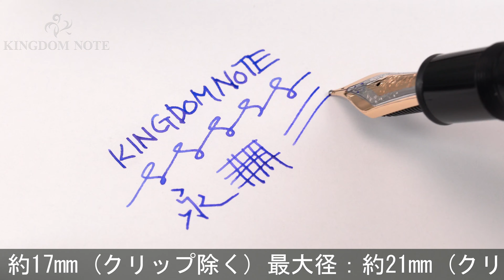MONTBLANC モンブラン 万年筆 マイスターシュテュック #149 レッドゴールド F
全体スレ･小キズ、くすみ等多少の使用感みられますが普段使いに気兼ねなくご使用いただけます。よりエレガントな印象を与える人気のレッドゴールドトリムです。

本体材質：樹脂
ペン先材質：18金
字幅：F(細字)
機構：吸入式
全長：約167mm (筆記時)
胴軸径：約16mm
キャップ径：約17mm (クリップ除く)
最大径：約21mm (クリップ含む)
重さ：約33g
付属品：なし